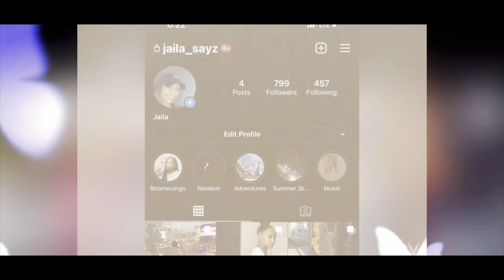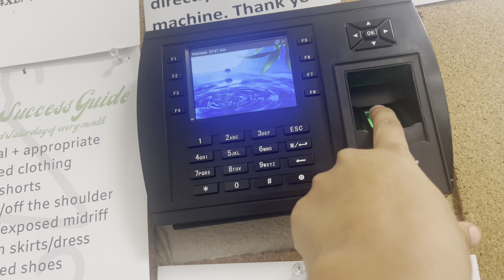Day in my life as a cosmetology student at Aveda(wk 2)